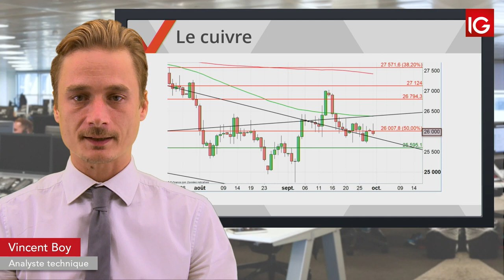Bourse - COPPER, 70ème anniversaire du parti en Chine - IG 01.10.2019